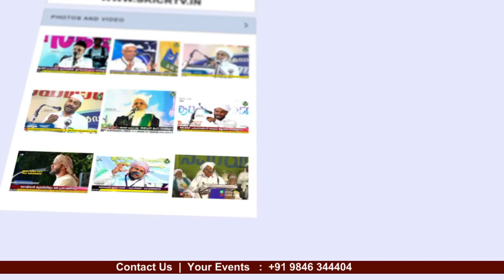മദീന പാഷൻ 2018 || Salim Faisy Kolathur Speech HD || ഇരുമ്പുചോല || 02/12/2018